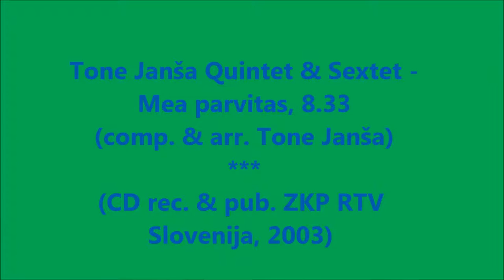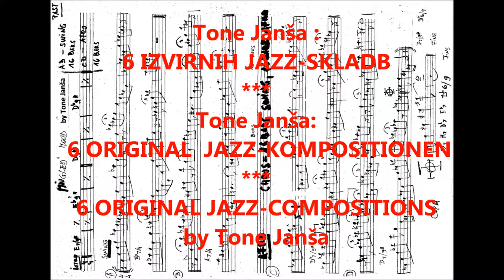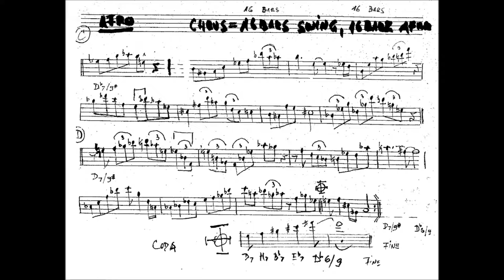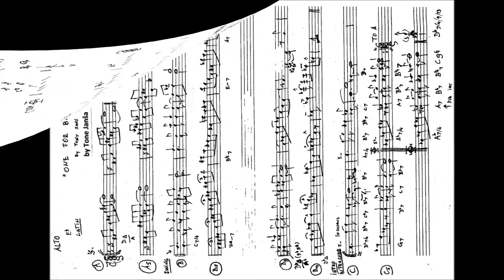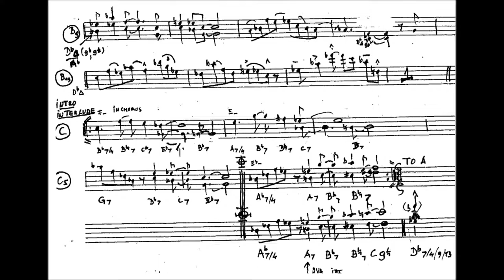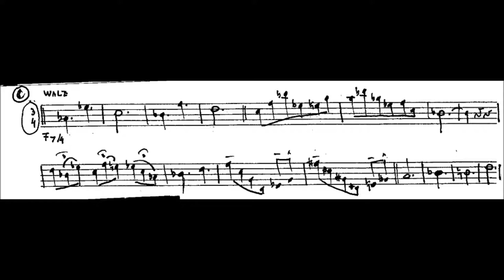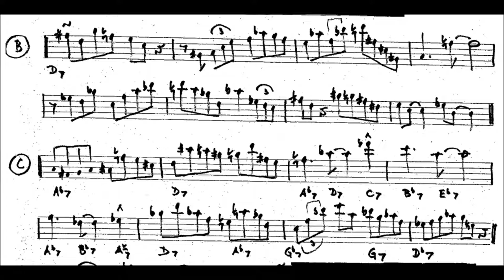Video Tone Janša Mea parvitas & 6 ORIGINAL JAZZ COMPOSITIONS wmv HD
Video - Tone Janša - Mea parvitas & 6 izvirnih jazz-skladb (6 original jazz kompositionen - 6 original jazz-compositions);

Tone Janša Quintet - Mea parvitas, 8.33.min
comp. & arr. Tone Janša
(From CD Tone Janša Quintet & Sextet - Plays original music: latin, fusion, new bop, blues, modal jazz - RTV Slovenija ZKP 1999;
CD total time 68. 34 min)
(Together again – 5.36, Happy change – 7.29, Mea
Parvitas – 8.33, Sleeky slap – 7.36, Morning savannah dance – 5.26, Korinthos blues – 6.45, Featherlike – 6.41, Track – 7.02, Stymi – 5.14, Bellevue – 6.27);

Musicians:
Tone Janša – as, ts, fl; Dominik Krajnčan – tp, Dejan Pečenko – p,
Lado Rebrek – b, Aleš Rendla – d, Primož Grašič – gt;